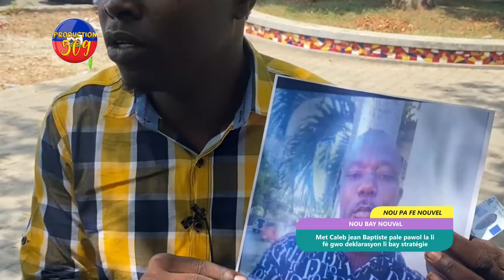Met Caleb jean Baptiste pale pawol la li fè gwo deklarasyon li bay stratégie pou konbat ak G4ng yo e